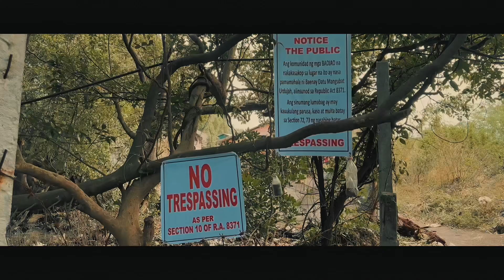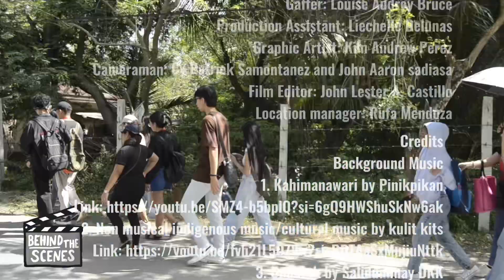KUTA NG MGA BADJAO - DOCUMENTARY FILM Special A SHORT FILM #16 By Blackwork Production